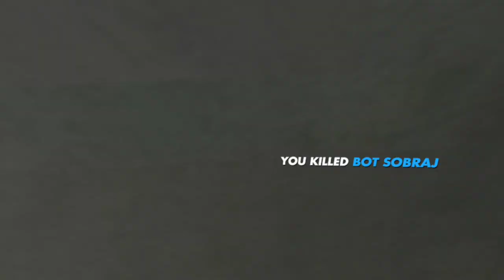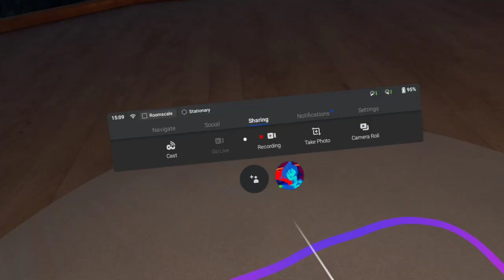HyperDash | Oculus Quest Gameplay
Very polished Virtual-reality multiplayer arena game. Finally starting to get the hang of it.